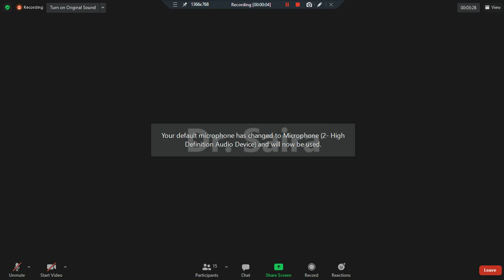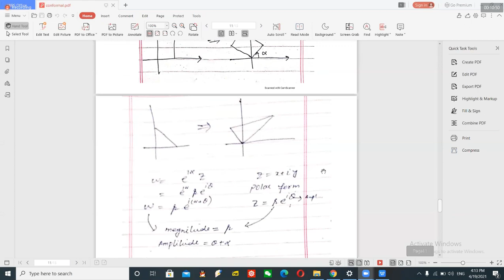lec-13 Rotation, Inversion explanation with examples (Complex Analysis-II)